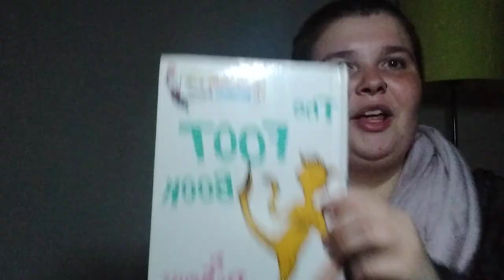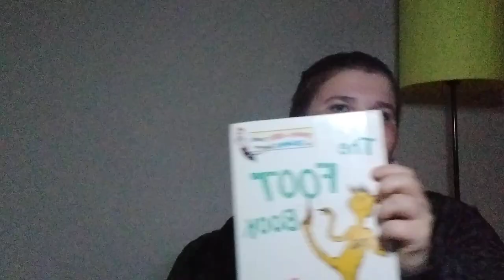The Foot Book By Dr. Seuss